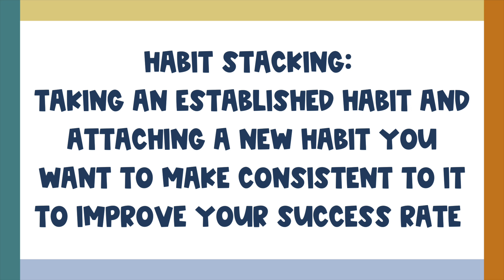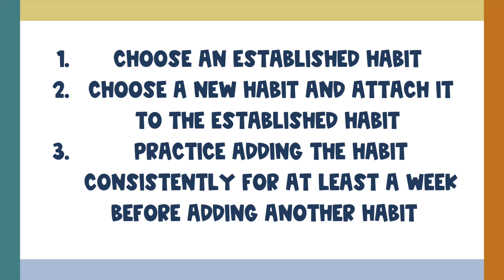Habit Stacking 101: How To Add A New Habit With Ease!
Do you find yourself trying to start new habits often, only to find yourself giving up on them after three days? Do you wish you knew how to successfully start and maintain a new habit? In today’s video, we are talking all about habit stacking, and how you can use established habits you already have and attach a new habit behind them, ensuring a much better chance of success!

// LET’S CONNECT (Timely Teacherpreneur & Whimsically Musical)

Want to get extra special musical tips & tricks? Join The Timely Teacherpreneur Email Squad here, and receive a weekly productivity newsletter to help you better master your time & energy!